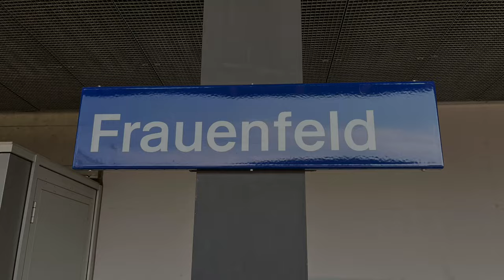Bahnhof Frauenfeld (25.07.2022)